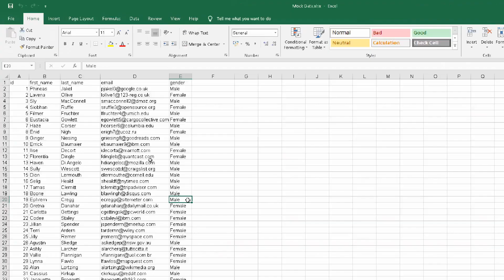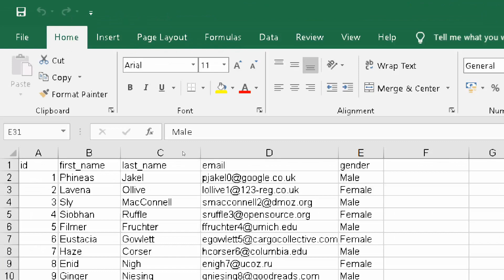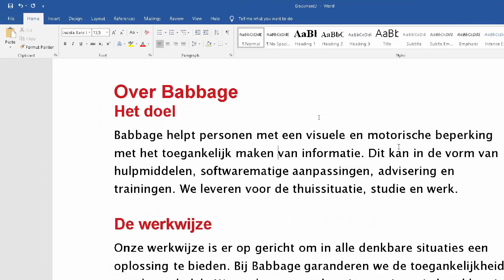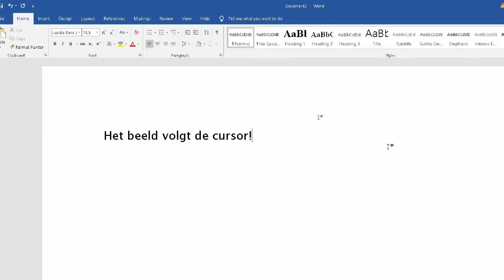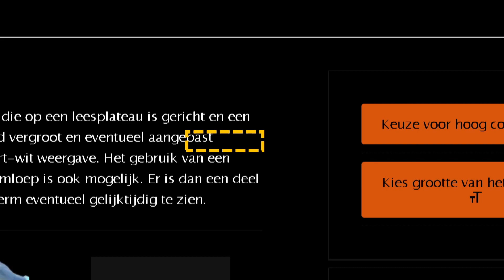Ultimate Screen Access (USA) demonstratievideo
Ultimate Screen Access (USA)

Ultimate Screen Access (USA) is hulpmiddelsoftware ontwikkeld door Babbage geschikt voor Microsoft Windows 10. USA is volledig geïntegreerd in de schermlezer NVDA. Ultimate Screen Access en NVDA werken daardoor naadloos, stabiel en vloeiend samen. Het programma biedt de volledige functionele mogelijkheden van spraak- en brailleoutput van NVDA, gecombineerd met vergrotings- of andere beeldverbeteringsmogelijkheden. Ultimate Screen Access is licht in gebruik, waardoor het de computer of server tot een minimum belast.

Functionaliteit:
Ultimate Screen Access biedt grotendeels vergelijkbare functionaliteit ten opzichte van bestaande hulpmiddelsoftware. De reactiesnelheid is echter vele malen groter. De vergroting en spraak reageren direct op een toetsenbordaanslag. Er zijn uitgebreide mogelijkheden aanwezig voor vergroting en daarnaast een aantal opties om het beeld te kunnen verbeteren zoals omgekeerd contrast en diverse kleurcombinaties. Je kunt naast de reeds aanwezige kleurenschema’s zelf ook handmatig de kleuren aanpassen.

Ultimate Screen Access biedt alle functies die je mag verwachten van een volwaardige schermlezer om effectief en efficiënt te kunnen navigeren op internet en de computer volledig met het toetsenbord te kunnen bedienen. USA werkt samen met de moderne browsers Microsoft Edge, Google Chrome en Mozilla Firefox.

Laat je overtuigen van de kwaliteit, snelheid, functionaliteit en stabiliteit waarmee Ultimate Screen Access zich onderscheid van vergelijkbare softwarepakketten voor vergroting, spraak en braille!

Bekijk de product pagina voor meer informatie of mogelijkheden voor een demonstratie of proefversie